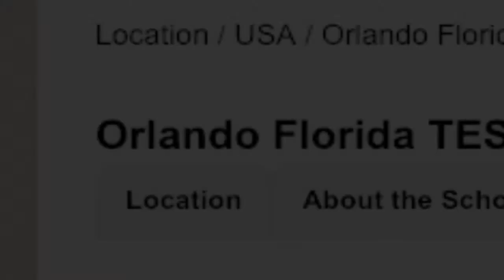TESOL School Accommodation in Orlando, USA | Teach & Live abroad!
Orlando is a large city offering countless long or short-term accommodation options. There are a lot of suitable housing options close to our training center in downtown Orlando. Due to the central location, both the school and accommodation are easily accessible by public transit

Due to the large student population in Orlando, there are a lot of budget housing options suitable for students in the city. When joining our program, you have the choice between apartments, hotel rooms, dorm rooms, finding your own roommate or staying with a local family.

We will assist you in choosing the right type of accommodation once you have registered to our in-class course. Moreover, we work with different housing providers offering great deals to our trainees.

Find out more about taking a TEFL course in Orlando